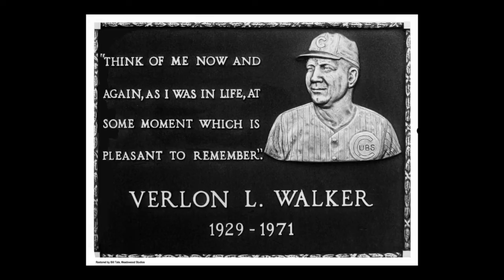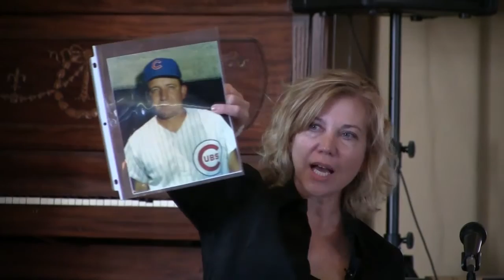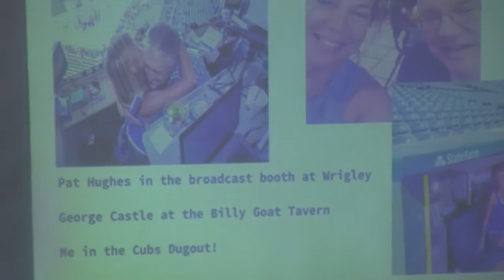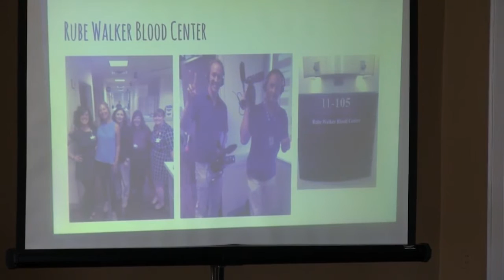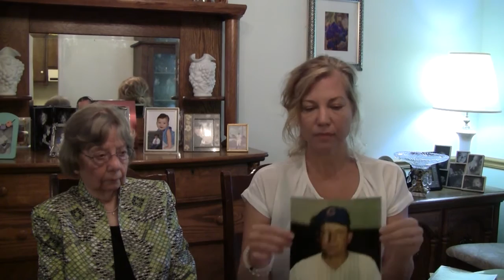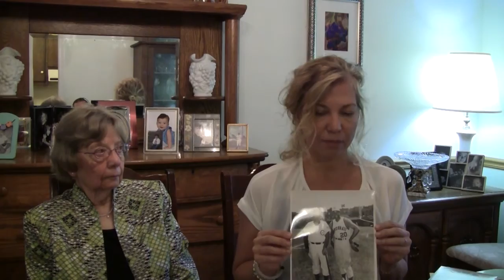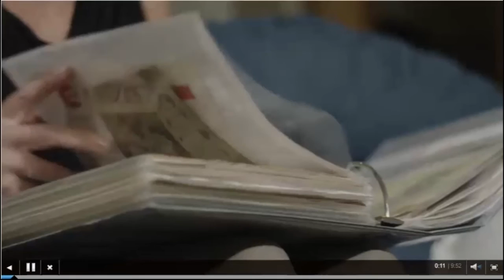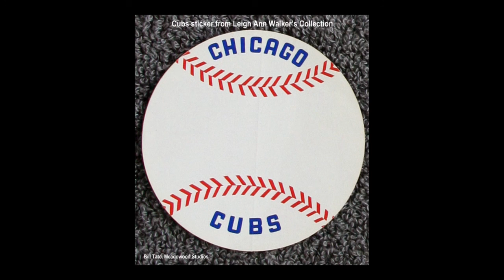Verlon"Rube" Walker, "Baseball Love Story"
Caldwell Heritage presentation about the life of Verlon "Rube" Walker with Leigh Ann Walker Young. Leigh's search for her father's voice she had never heard. In association with Caldwell County Now and Then, Facebook